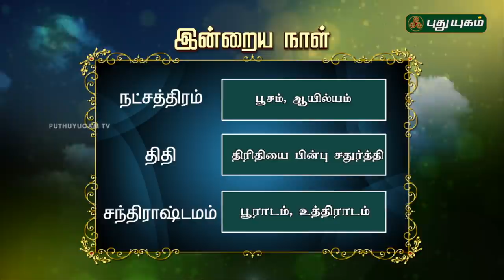இன்றைய ராசி பலன் | Indraya Rasi Palan | தினப்பலன் | Mahesh Iyer | 24/06/2020 | Puthuyugam TV